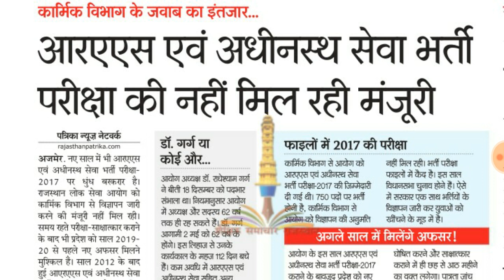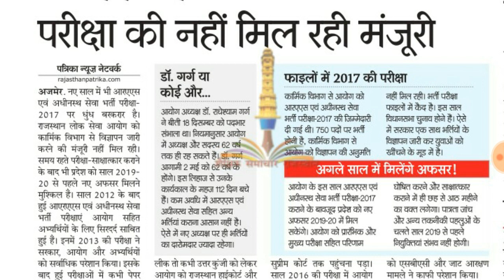RAS Vacancy 2017-2018 News